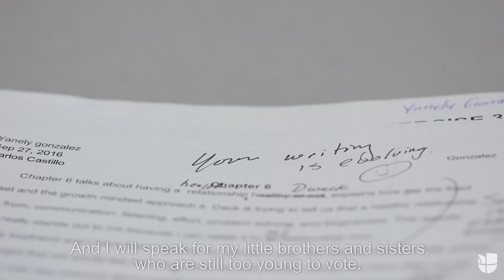In a family without papers, the first one to vote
Yanely Gonzalez recently turned 18 and will be the first one in her family to be able to vote. Born to undocumented parents in Denver, Colorado, Yanely hopes that Hillary Clinton becomes president to pass the immigration reform that Barack Obama couldn't.